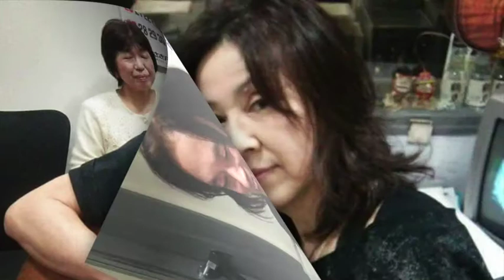金尾よしろうの音楽魂 （2016.11.18放送分）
お客様　鎌田ご夫妻

提供
　　J.A.N. Fine Art
　　（有）サムデイ

M1 01:45頃　Inspiration　−　金尾よしろう
M2 17:37頃　Hold On I'm Coming　−　高橋マコト
M3 27:17頃　陽の当たる坂道　−　金尾よしろう
M4 37:27頃　港が見える丘　−　松下年見
M5 41:57頃　あなたからの贈り物　−　金尾よしろう
M6 46:55頃　Moon River　−　高橋マコト
M7 51:16頃　不良中年のススメ　−　金尾よしろう